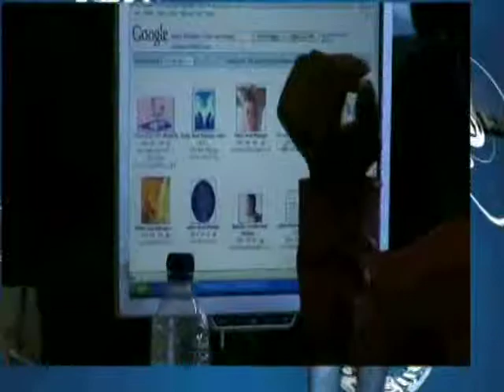Bournville College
General Information on studying at Bournville College.